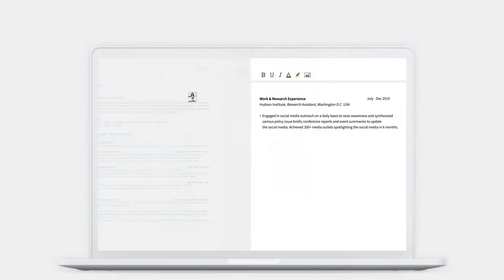레쥬메, 에세이, SOP 모두 링글과 함께 하세요!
유학 준비를 위한 레쥬메, 에세이, SOP 작성이 고민된다면?
지금 링글 아이비리그 튜터에게 교정 받아보세요!
Step 1. 나의 영어 문장을 간결하게 교정해주고
Step 2. 더욱 프로페셔널하게 제안해줘요

작성에 자신이 없다면 지금 링글 수업으로 교정 받아 보세요!
링글 할인 받고, 교정받기
링글 프로모션 진행 중 (~07/07 목)